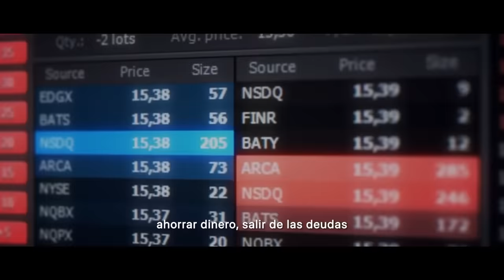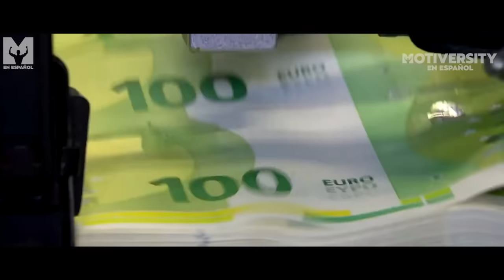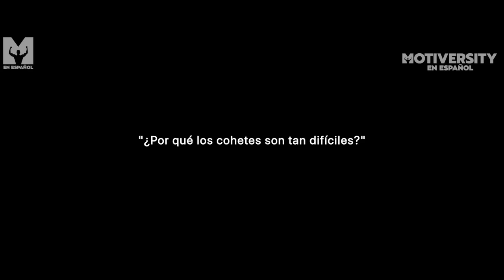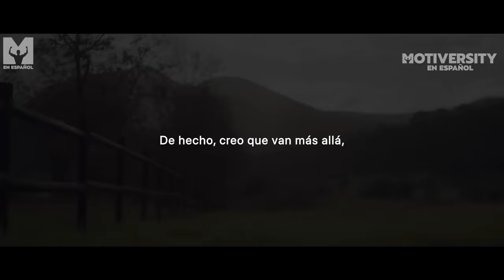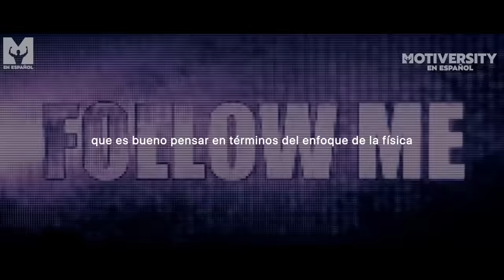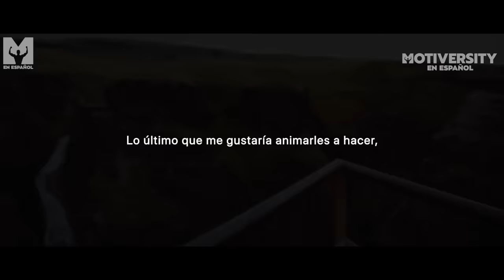MENTALIDAD DE RICOS VS POBRES | Compilación Motivacional Poderosa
Es la mentalidad del rico contra la del pobre. ¿Cuál es la tuya? ¿Estás dispuesto a convertirte en el 1%, las personas que son los buscavidas, los que cambian las reglas del juego, los emprendedores dispuestos a dar un paso adelante para hacer realidad sus sueños?  En este vídeo motivador, empresarios como Robert Kiyosaki, Dan Pena y Mark Cuban comparten sus secretos para hacerse ricos y triunfar.

▶ÚNETE a nuestro boletín para recibir actualizaciones exclusivas, descuentos y ofertas ▶LEE nuestro blog semanal

►Sigue a Motiversity en plataformas de música y podcasts

Teeka Tiwari

3. Discurso de Elon Musk te dejará SIN PALABRAS | Uno de los discursos más reveladores de la historia
4. ESTE ES EL POR QUÉ SÓLO EL 1% TIENE ÉXITO - Una entrevista reveladora con Robert Kiyosaki

Sword Art, Golpea el Cielo y Guardián - Doce Titanes

Ascension by Scott Buckley - released under CC-BY 4.0.

Imágenes de vídeo: Todas las secuencias de vídeo utilizadas tienen licencia exclusiva, proceden de varios sitios web de secuencias o son CC-BY. Todas las imágenes Creative Commons aparecen al final del vídeo y tienen licencia CC-BY 3.0.